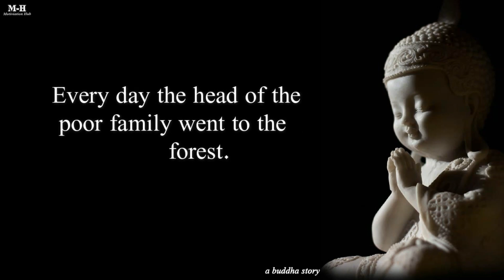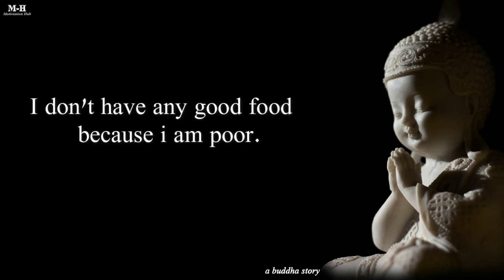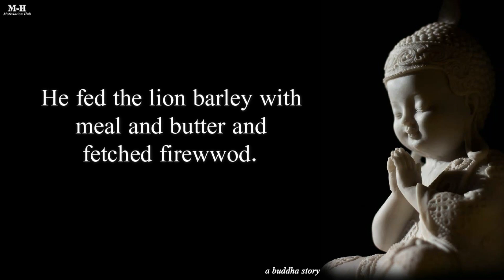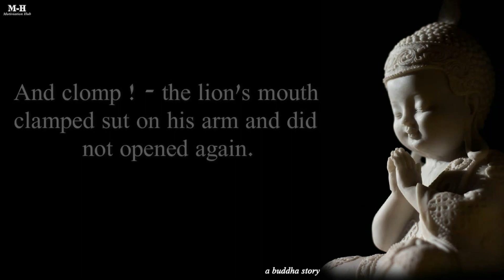Wise Quotes 001